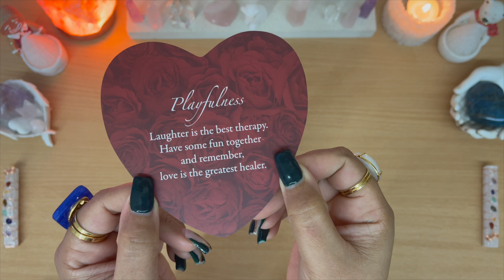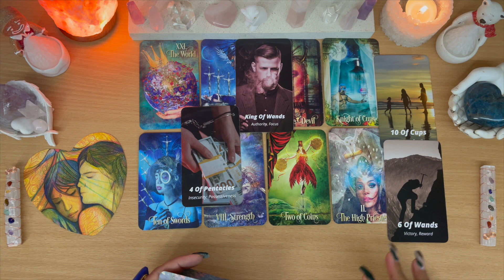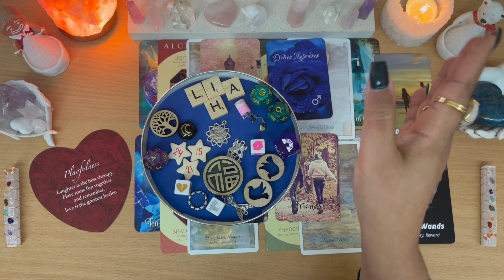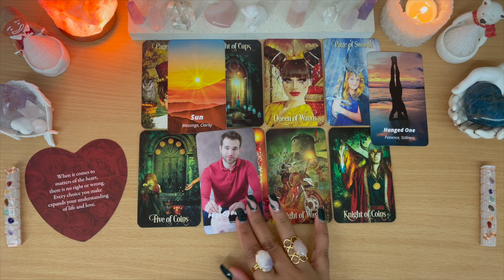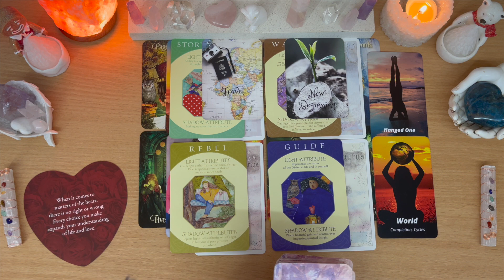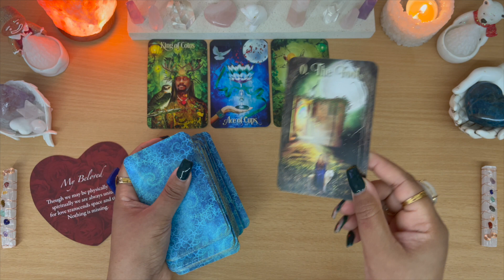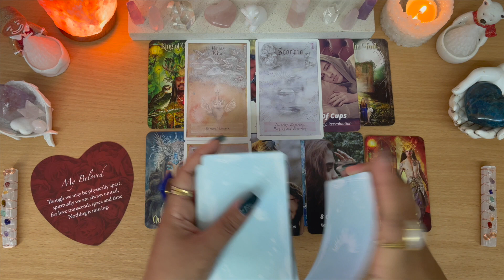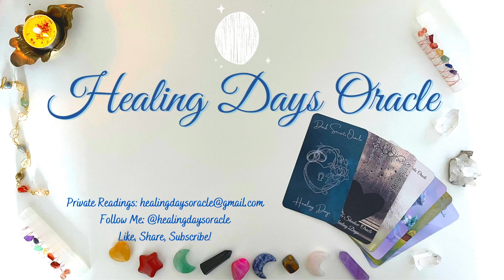💞 WHO Is Coming NEXT In LOVE? ❉ PICK A CARD ❉ All Details For You To Recognise Them! 👩‍❤️‍👨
✨ I hope you enjoy today’s video. Remember that you should always trust your intuition! Much love & blessings! 🤍✨

🌟✨🌟✨BOOK A READING WITH ME, EMAIL BELOW: 🌟✨🌟✨

✨ Timestamp:
Intro 🌟 00:00
Group 1 ☀️ 1:37
Group 2 ⭐️ 17:23
Group 3 🌙  34:44

🕯 Decks used for this video:
- Lovers Oracle
- Tarot Of The Enchanted Soul
- Healing Days Tarot
- Archetypes Oracle
- Heavenly Bodies Astrology Deck
- Selana Twin Flames Oracle

✨ Recommended Oracle, Tarot Cards & More: